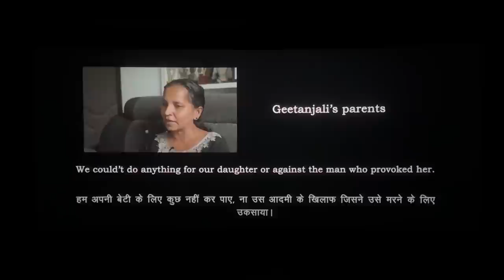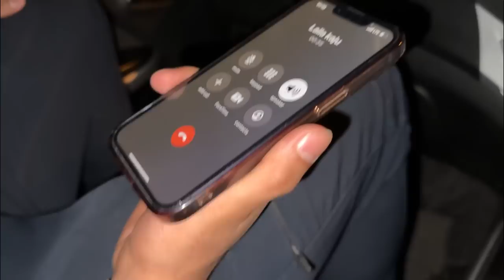The Kerala Story Movie - Review / 100kg bench max reps ?